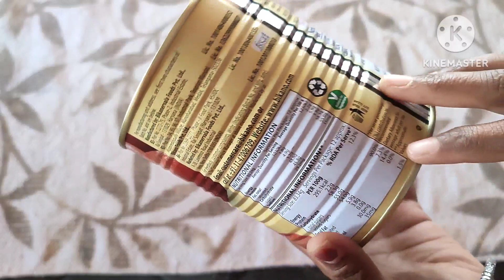6 Useful टिप्स के थ्रु अब घर का कठिन से कठिन काम होगा आसान/kitchen tips/money saving hacks/diy hacks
All the tips and tricks are very useful for kitchen and home organization@niaandhermommy5702